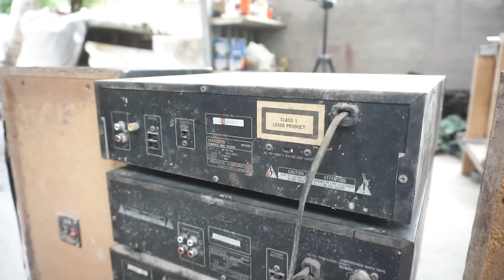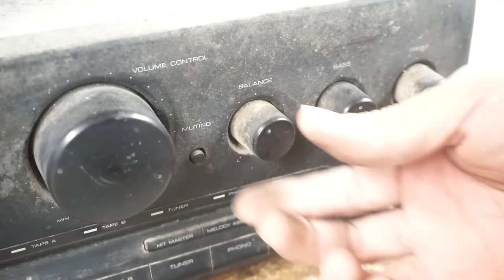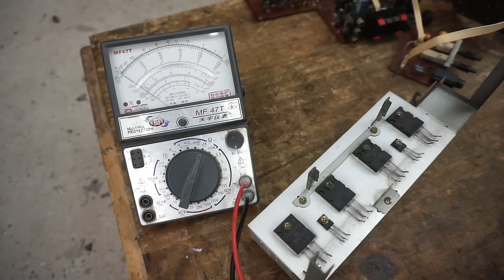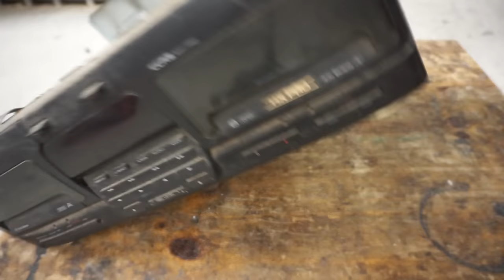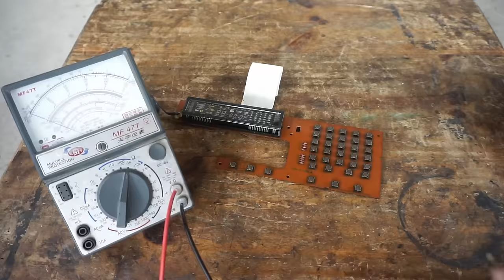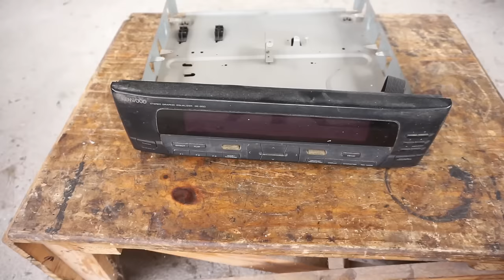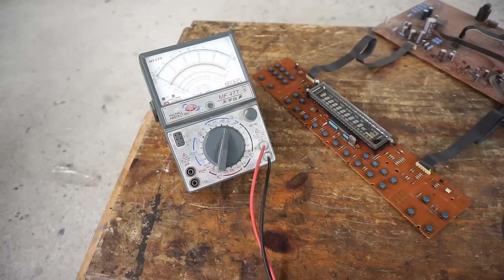72 hours to restoration the multi-function music player system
72 hours to restoration the multi-function music player system